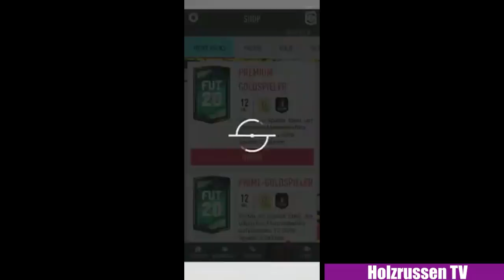MOAUBA ist lost | DULLENMIKE nimmt ONURG52TV hops | FIFA 20 Highlights Deutsch